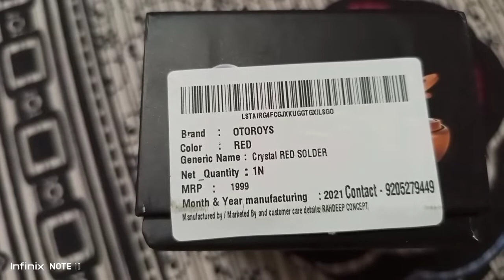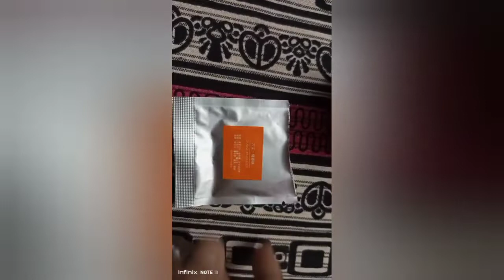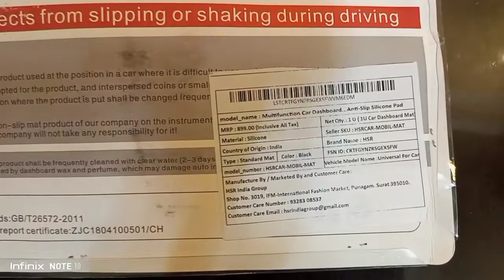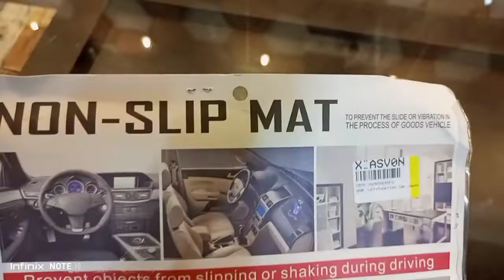Otoroys solar dashboard item, HSR dashboard mobile holder/mat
OTOROYS Alloy Body Car Solar Power Rotating Design Organic Fragrance Air Freshener Perfume (Crystal Red)

HSR Car Accessories Car Dashboard Phone/Key/Pen/Coin/Remote/Phone Navigation Holder Non-Slip Mat for Car and Office use